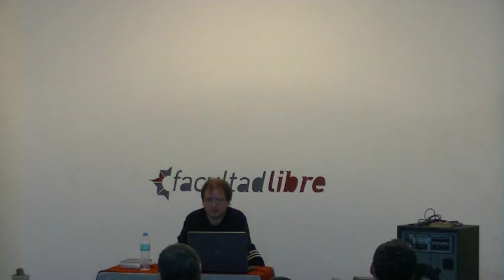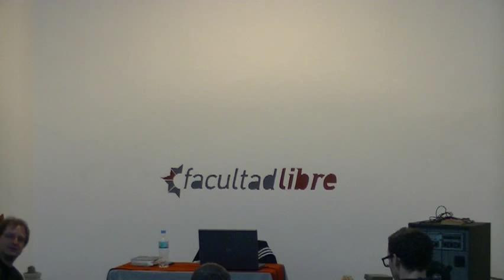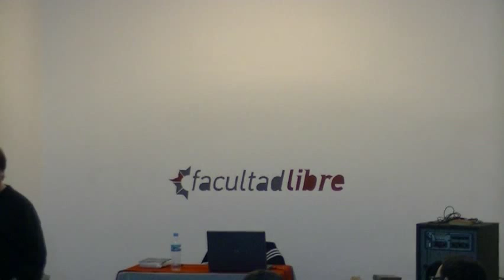"Guerra y Literatura" por Martín Kohan - Clase 3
Seminario dictado los días 27, 28 y 29 de agosto de 2013, de 19 a 21.30 hs en nuestra sede de 9 de julio 1122

Fundamentación general
Que la guerra fundó la nación puede que no sea cierto. Pero en todo caso, y en términos de persuasión, hay una neta superposición entre los relatos de la guerra y los relatos de fundación de la identidad nacional argentina. La épica de la argentinidad se nutrió de lo bélico, tanto para imaginarse como nación como para definir centros y periferias en el panteón de los héroes nacionales. En las narraciones historiográficas esa huella es por demás notoria, según la Escuela de los Anales lo señalara respecto de la concepción historiográfica dominante en términos más generales. La relación entre nación y guerra, produciéndose y significándose mutuamente, marca fuertemente la literatura argentina del siglo XIX y de hecho hace centro en su texto canónico por excelencia: Martín Fierro. Ya en el siglo XX, cuando la nación no entra en guerra, la literatura sigue narrando guerras: guerras del pasado, en algunos casos, o guerras imaginarias e inexistentes en otros: ficciones de guerra. Ya en 1982, sí hay guerra; la guerra de Malvinas. Pero para entonces la literatura contará los hechos fuera de las claves de la épica y la heroicidad, fuera del paradigma de los valores de la identidad nacional.